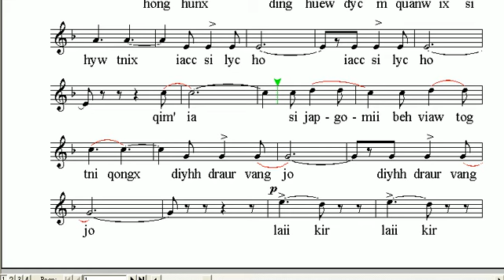u liw u guaw, byy liw byy guaw - Funiculi Funicula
Jazit,
guaw kir qaur Iaxliuw haixvnix diyr hii,
hongx lingw qiqix,
(hongx lingw qiqix).

Qimzit,
guaw kir qaur Cauxsnuax binrdingw sniuw huex,
ho lyc byy tingg,

Honghunx,
dinghuew dyc m quanw ix si hyw tnix,
iacc si lyc ho,

Qim'ia,
si jap-go-mii beh vaiwtog tniqongx,
diyhh draur vangjo,
(diyhh draur vangjo).

Laii kir laii kir,
laiii kir knuar tnicnix,
laii kir sniuw guec ngii.

U liw byy guaw,
byy liw u guaw,
u liw u guaw,
byy liw byy guaw,
qongqingw jywhuew knuar,
simjingg knuiwuac.